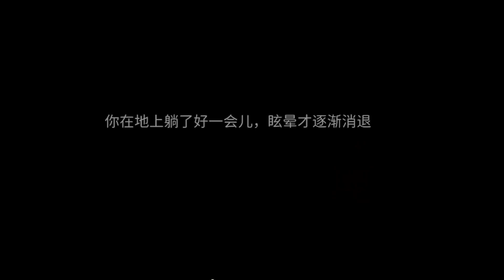动物迷城2：监狱三巨头登场！搞定他们能成为监狱之王离开这里么？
陈老湿游戏解说# 我们强调了视频内容的合规性，绝对没有任何违反规定的行为。